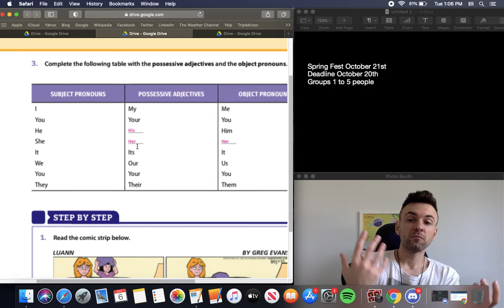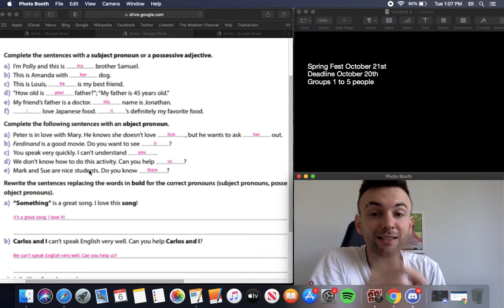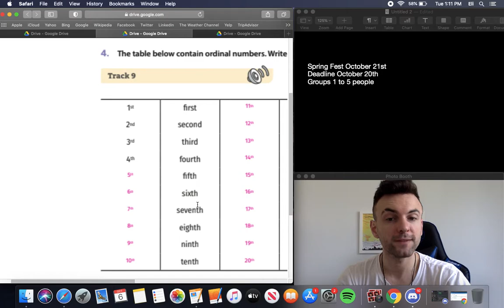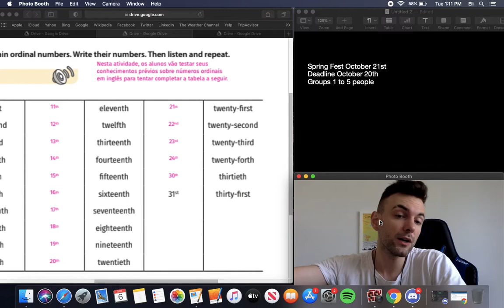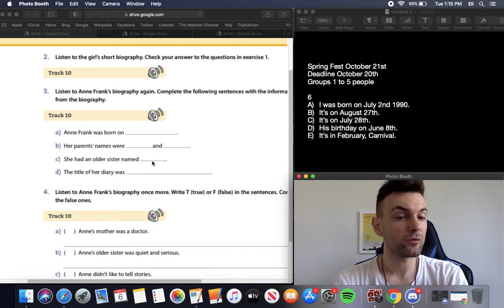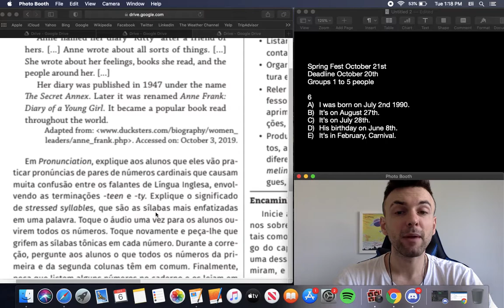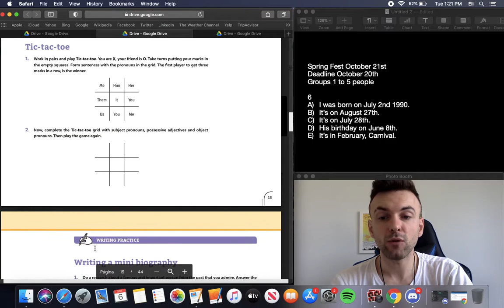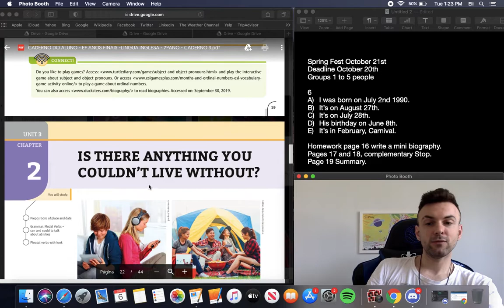Vídeo Aula Sétimo Ano - 08/10/2020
Olá amigas e amigos do sétimo ano.
Na vídeo aula de hoje nós finalizamos o capítulo 1 da unidade 3 do C3.
Os conteúdos são:
Review Subject, object pronouns and possessive adjectives.
Homework correction Mediatory stop pages 11, 12 and 13.
Listening and understanding exercises "Anne Frank's Story" pages 13 and 14.
Ordinal and Cardinal numbers pronunciation practice.
Homework - Tema para próxima quinta-feira.
Page 16 writing a mini biography.
Pages 17 and 18 complementary stop.
Page 19 Summary.